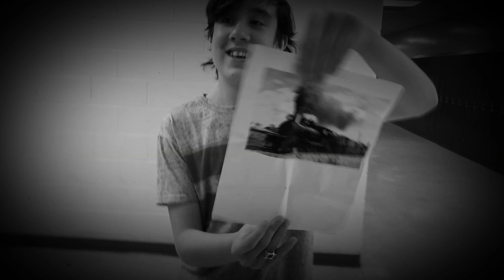Please give us full credit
The Steam Engine Locomotive explained by: Max, Rubin, Hayden, Collin, and Aidan